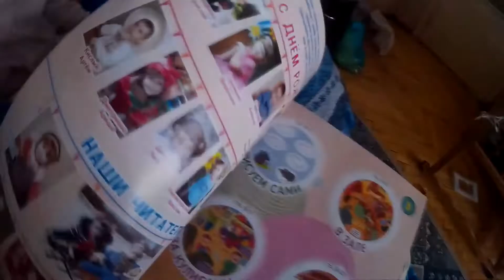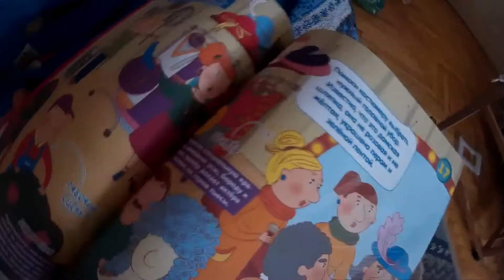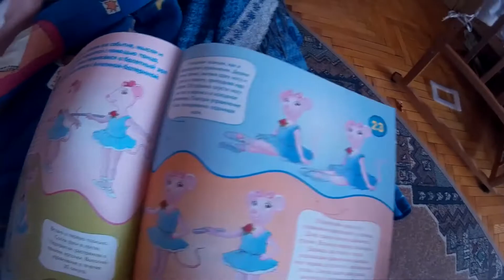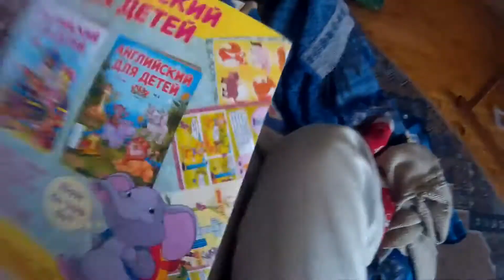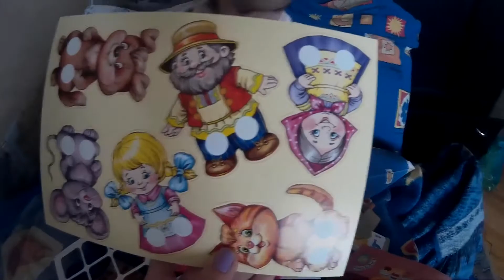Бытовой ВЛОГ2 Алискин первый глянец, машинки с пони и великолепный конструктор